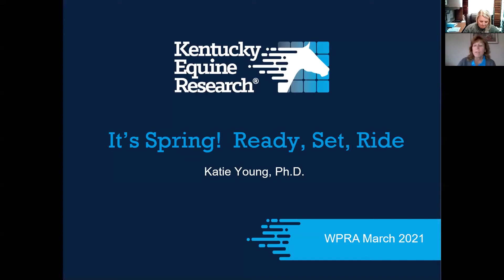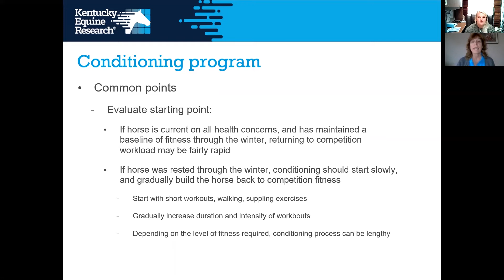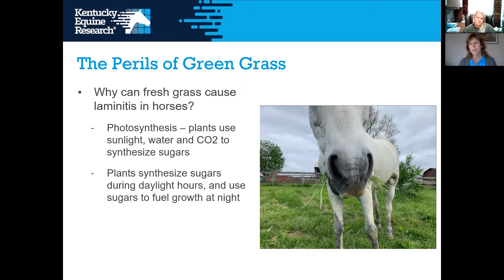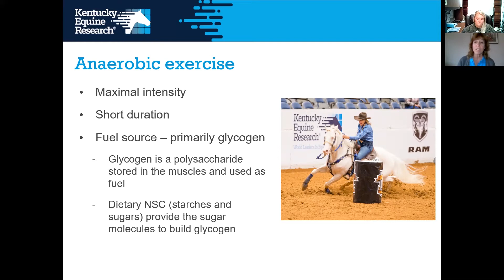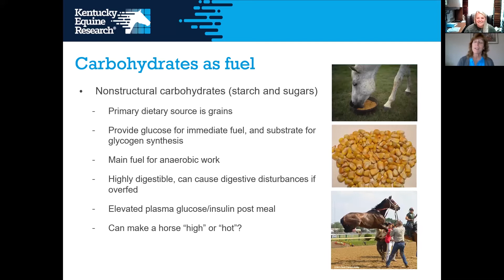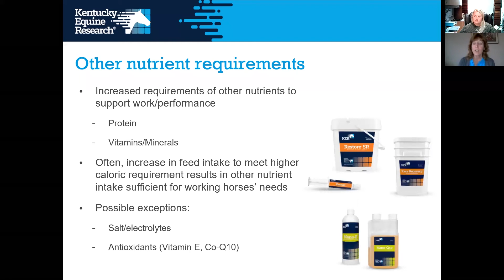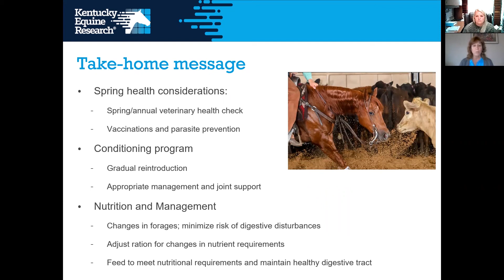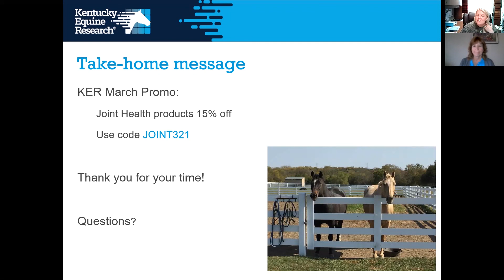Webinar: Springtime Tune-Up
Tips for feeding and conditioning horses to get your season off to a strong start.